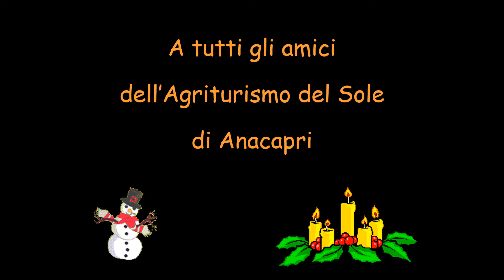Buone Feste dall'Agriturismo del Sole di Anacapri